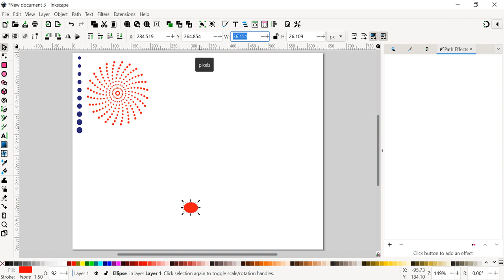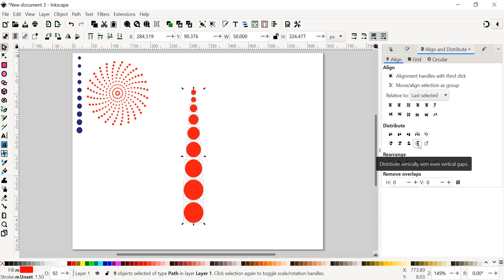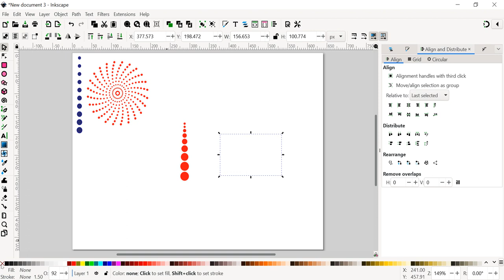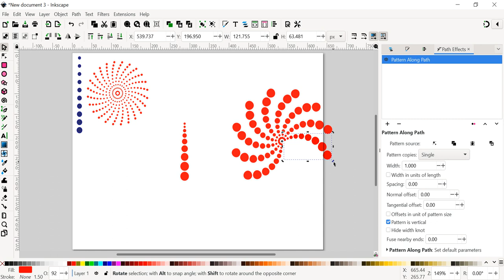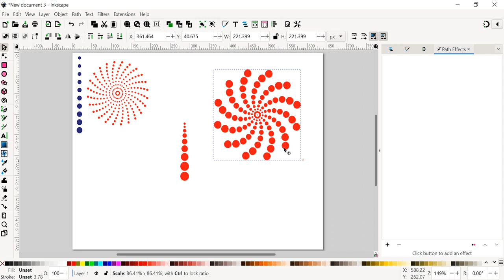Inkscape : Interpolate & Pattern Along Path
Interpolate & Pattern Along Path  คำสั่งที่นำมาประยุกต์ใช้ได้หลากหลายของ Inkscape